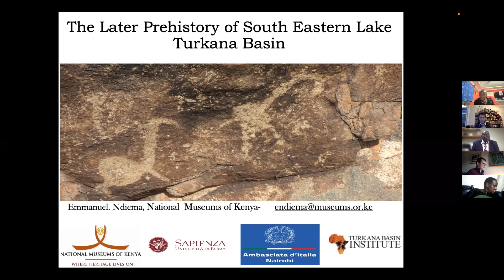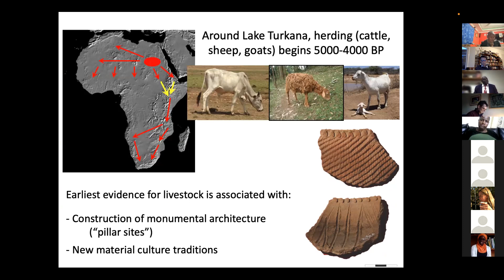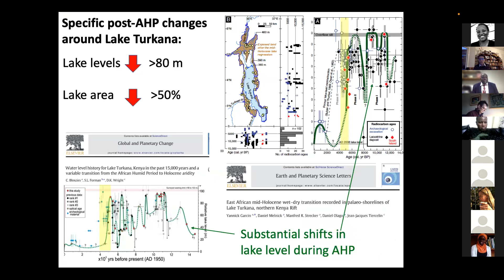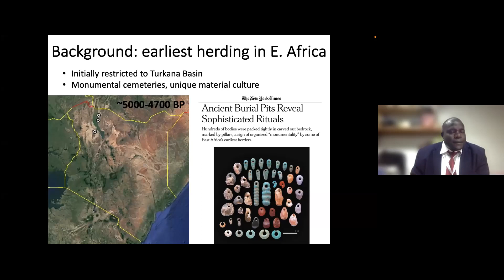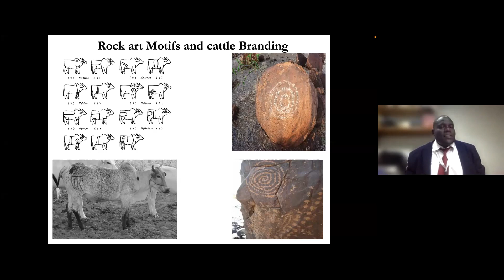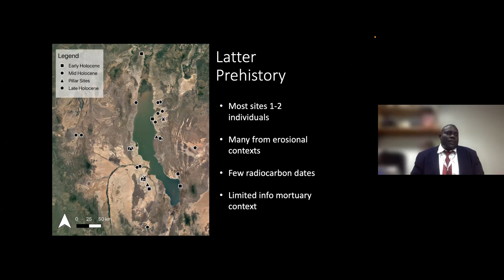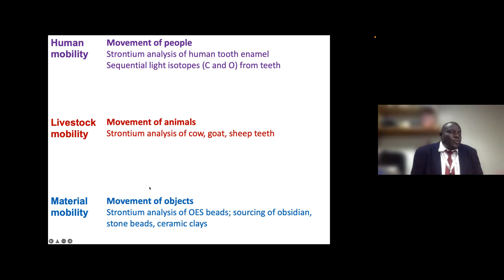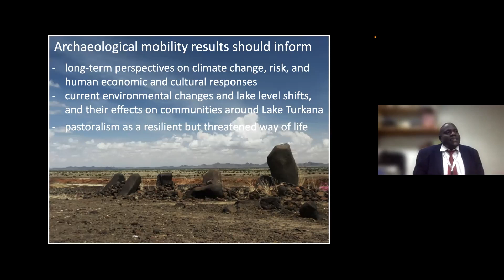Mapping Ancient Africa Seminar: Emmanuel Ndiema "The later prehistory of SE Lake Turkana basin"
Emmanuel Ndiema (National Museums of Kenya) presents his latest research related to the archaeological evidence for human activity in the south eastern part of the Lake Turkana basin. This is the third seminar in the Mapping Ancient Africa series (17 January 2022). The presentation is around 30 minutes, followed by about 30 minutes of discussion.

The Mapping Ancient Africa project is a multi-year project funded by the International Union for Quaternary Research (INQUA; Palaeoclimate commission (PALCOM;